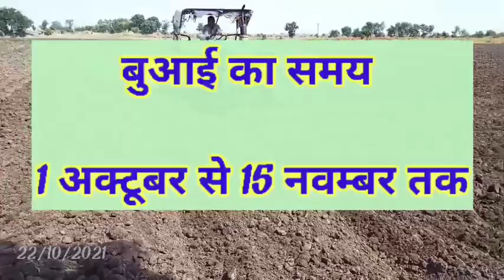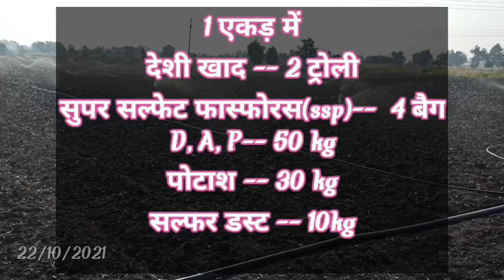Lahsun ki kheti/Garlic A 2 Z information/लहसुन की खेती कैसे करें।bed per lahsun ki kheti।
lahsun ki kheti kaise hoti hai।
lahsun ki kheti bed per kese kare।
lahsun ki kheti
लहसुन बीज उपचार केसे करे।
लहसुन बीज को केसे फोड़े।
लहसुन की खेती कैसे करें।
लहसुन की फसल में जलेबी रोग।
लहसुन की खेती की संपूर्ण जानकारी।
ऐसे करें खेती